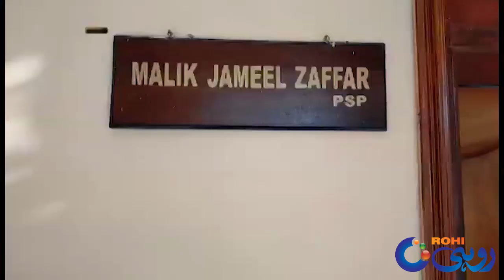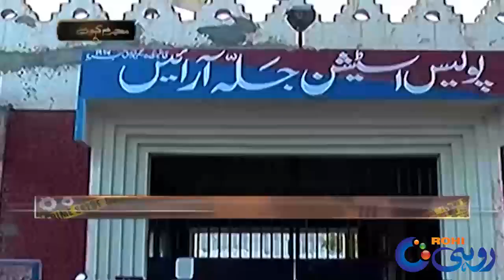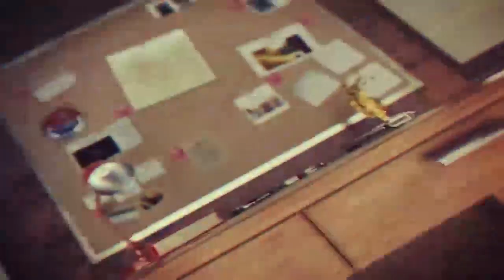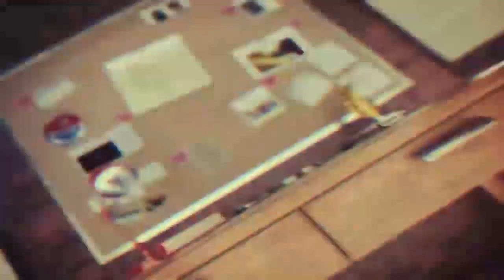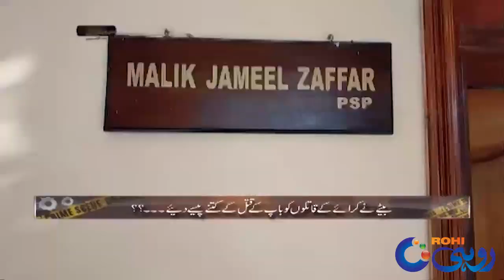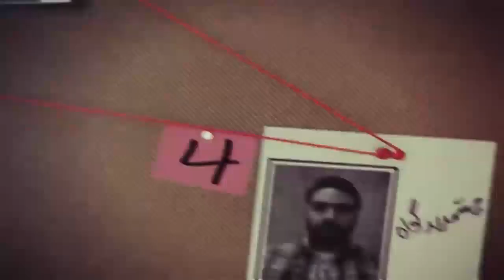Beta Bana Qatil Apne Sage Baap Ka Doosri Shadi Bani Qatal Ki Wajah | Mujrim Kon | 4 Jan 2020